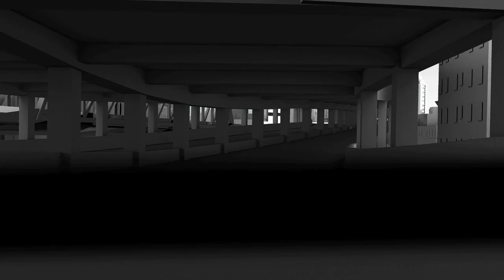RIDGE RACER UNBOUNDED Create or Destroy Trailer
CGRtrailers present the "Create or Destroy" trailer for RIDGE RACER UNBOUNDED from Bugbear Entertainment and Namco Bandai. This trailer for Ridge Racer Unbounded shows both creation and destruction. Players will be able to create specific tracks/road courses but they will be able to take it apart as well. All of this is shareable online. Ridge Racer Unbounded will be out on the PC (Microsoft Windows), PlayStation 3 (PS3) and Xbox 360 systems in 2012.